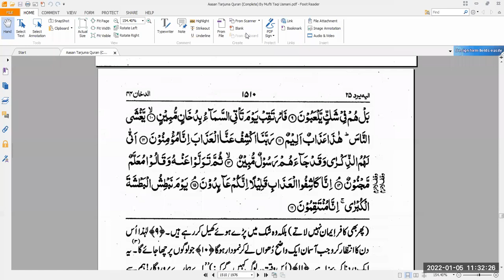Tarjuma O Tafseer By Molana Ahmed Umer Sb 2nd Year Dirasaat-E-Deeniya 05-01-2022